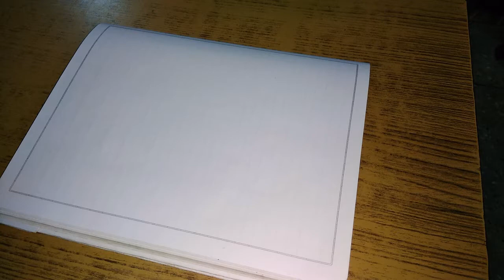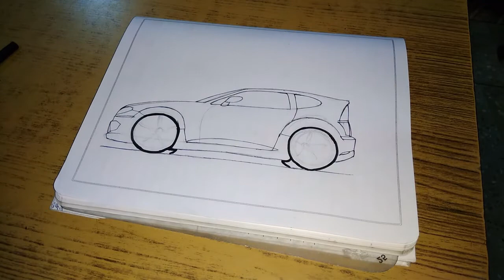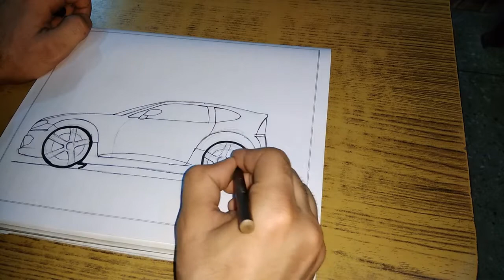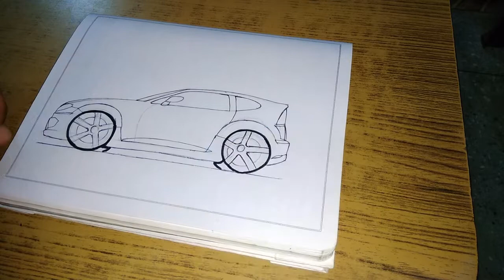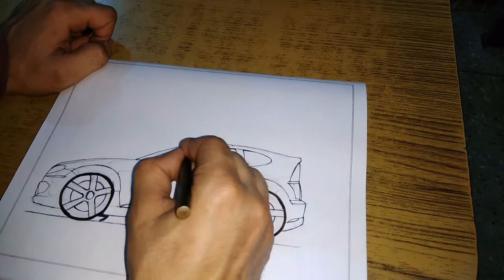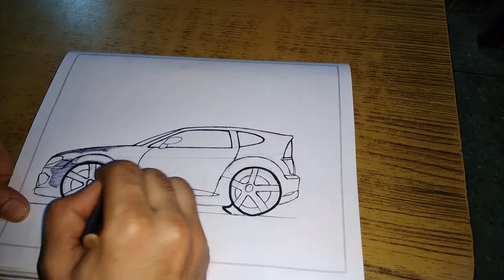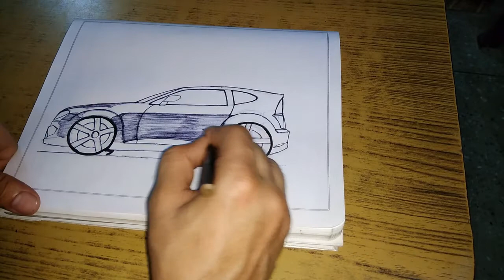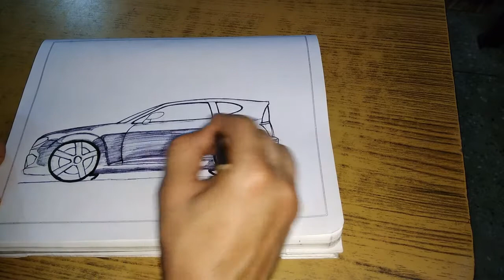HOW TO DRAW HATCHBACK CAR | FREE HAND CAR SKETCH WITH BALL PEN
HELLO GUYS
IN THIS VIDEO I'M SKETCH A HATCHBACK SHAPE CAR SO HERE I'M USING A SIMPLE BALL PEN , PENCIL, SKETCH PENS TO DRAW THIS SKETCH SO KEEP WATCHING TILL THE END